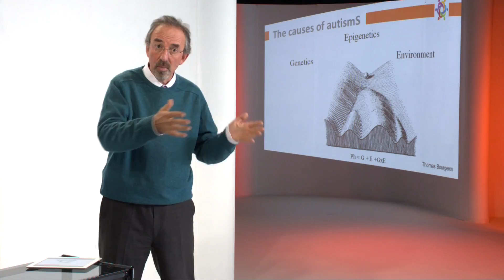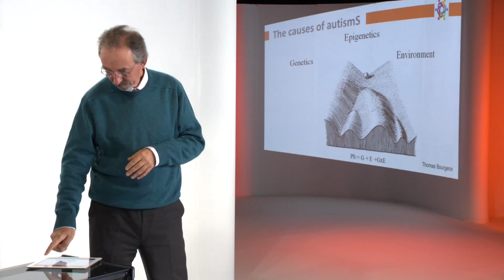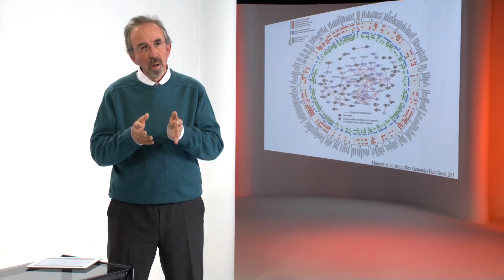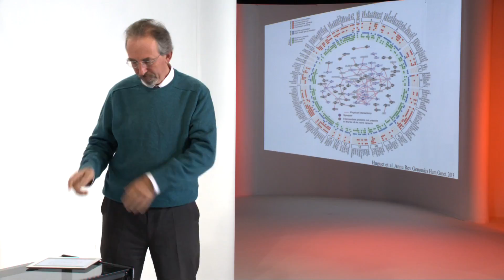Canal-Autisme_ Eric-Lemonnier_Autisme&TED _5.2. The causes of autisms